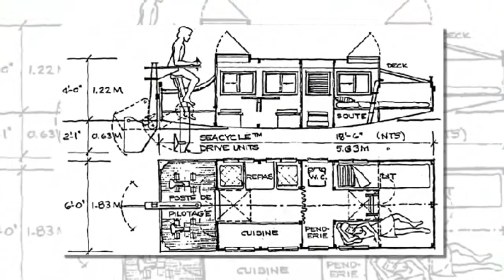Pedaling Afloat with Phil Thiel’s Tiny Houseboats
Very Helpful Home Kitchen Gadgets
Dustbuster Cordless Vacuum ::
6 Egg Capacity Electric Egg Cooker ::
Over The Door Hanging Shoe Organizer ::

He calls his quaint canal cruisers Escargots for their slow speed and sells the building plans for just $150.